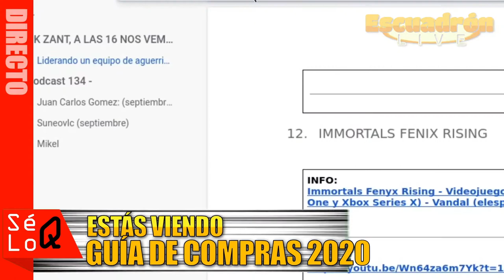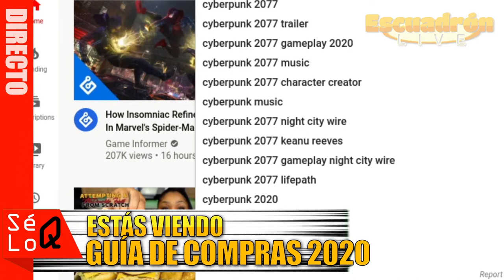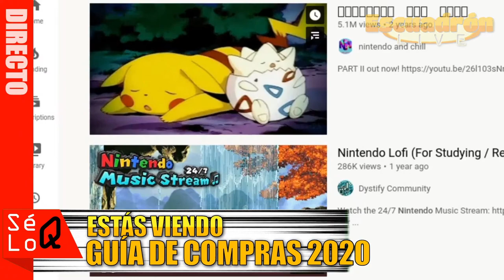Sé lo que hicisteis - Guía de compras 2020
Escuadron Pikmin te trae una extensa guía de compras de lo mejor que ha salido este año. Esperamos que lo disfrutes.

XIII REMAKE
DEMON’S SOULS REMAKE
SACKBOY: UNA AVENTURA A LO GRANDE
YRULE WARRIORS: LA ERA DEL CATACILISMO
IMMORTALS FENIX RISING
CYBERPUNK 2077